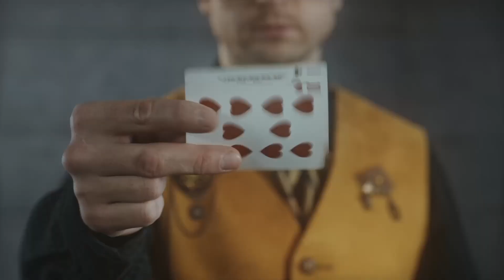How Does an INFP Develop Masculine Traits? | CS Joseph Responds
CS Joseph responds to the Acolyte question how does an INFP develop masculine traits?